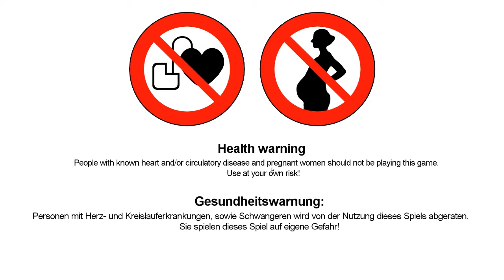PASSING PINEVIEW FOREST [Facecam/HD] - Horror im Wald?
► Passing Pineview Forest